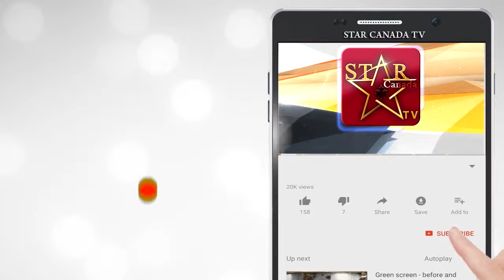ਭ੍ਰਿਸ਼ਟਾਚਾਰ ਵਿੱਚ ਘਿਰੇ ਸਾਬਕਾ ਅਕਾਲੀ ਲੀਡਰ